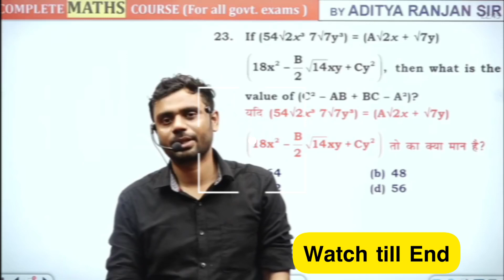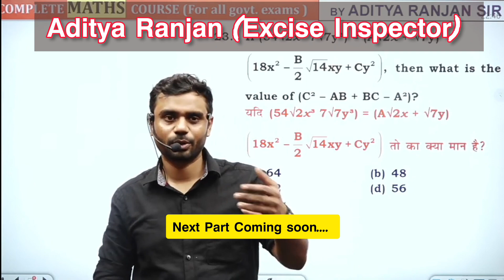Aditya Ranjan Sir ने सबकी बोलती बंद कर दी 🤬🤬🤬motivation cgl @AdityaRanjanTalks